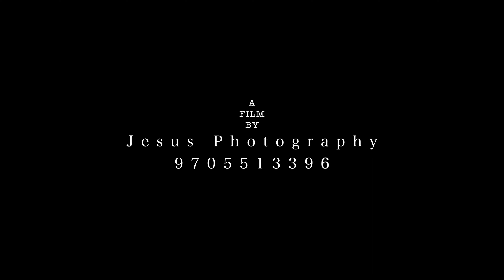Satish and jaua sri free wedding song Jesus photography 9705513396